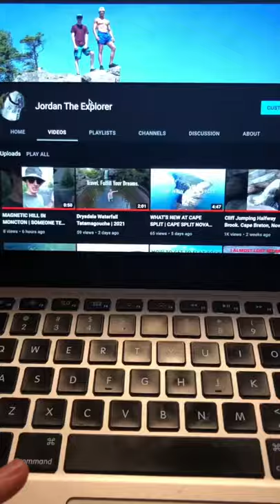Bridge Jumping Inverness Cape Breton | Portree Bridge